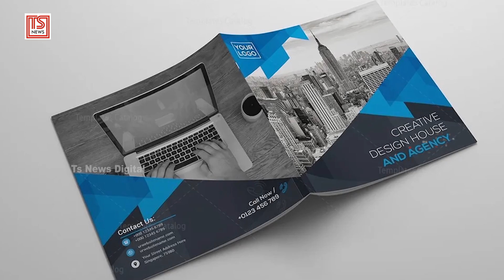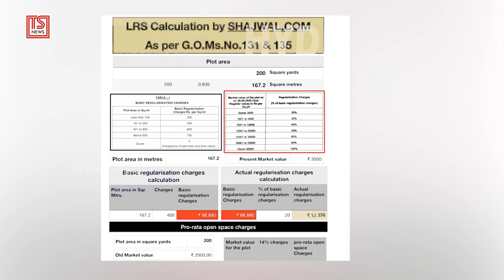HYDRA Targets Layouts: Hyderabad Realtors Run Away Without Trace | Hyderabad Real Estate Latest News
► About Video: HYDRA Targets Layouts: Hyderabad Realtors Run Away Without Trace | Hyderabad Real Estate Present Condition | TS News Digital

► About TS News Digital:  Telugu States News Channel is a YouTube channel that delivers the latest news in the Telugu language. Through our channel, you can discover modern news on various topics including politics, economy, science, education, literature, lifestyle special features, and more. Our channel gathers news from various sources and provides you with more information.

We Provide Telugu News, Breaking News, Political News, Current Affairs, Political Genuine Reviews, Movie Public Talks,Latest Tollywood Gossips, Telugu Cinema Updates,Movie Interviews, Entertainment, Sports Analysis in Telugu, Devotional, Viral Videos, Health Information.

» Todays Top Video :
»  Latest News :
»  Political News :
»  Exclusive Interviews :
»  Entertainment:
»  Sports:
»  Devotional: